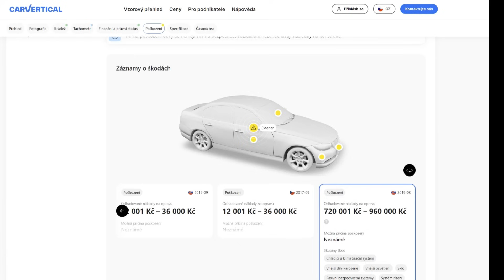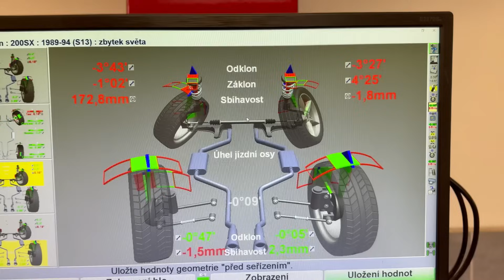CDS Slovakiaring - M3 E46 Turbo - Když se vůbec nedaří .... poprvý jsem se Nekvalifoval do závodu ..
Thumbnail : @Aldafoto

Můžete mě podpořit v tom co dělám.

Okna na dodávky sleva 10% při odkázání na ,,Kouba Drift´´